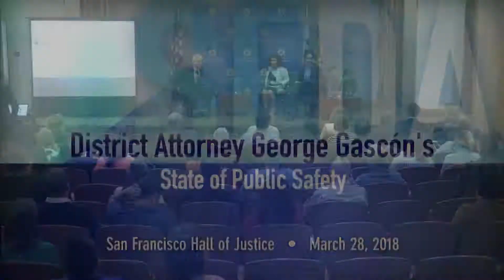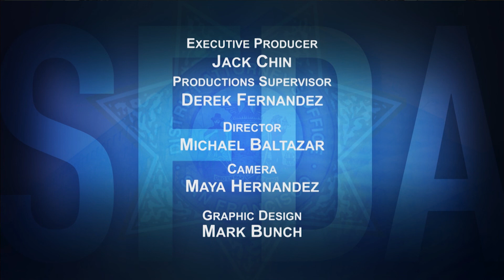District Attorney George Gascón's State of Public Safety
An in-depth conversation with District Attorney George Gascón.

Moderators:
Marisa Lagos - KQED California Politics & Government Desk Reporter
Evan Sernoffsky - SF Chronicle Crime & Courts Reporter